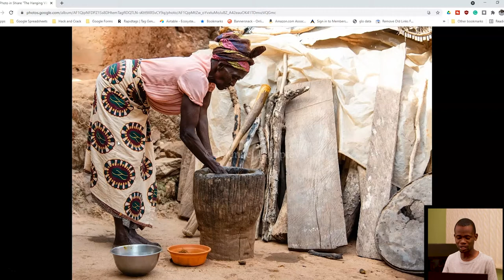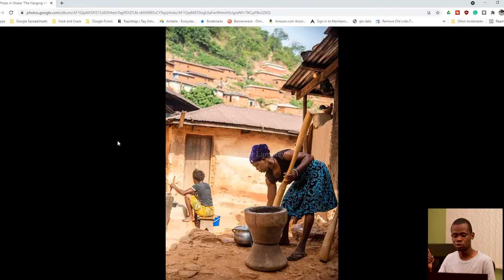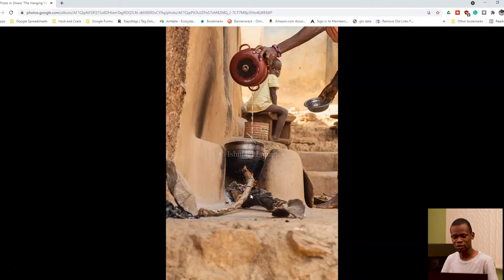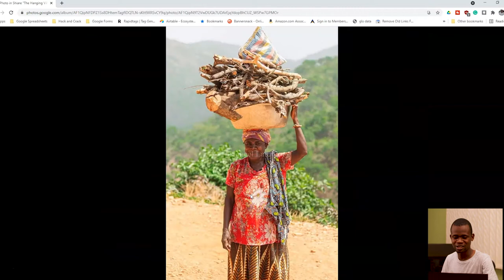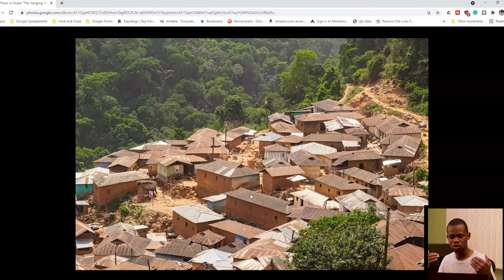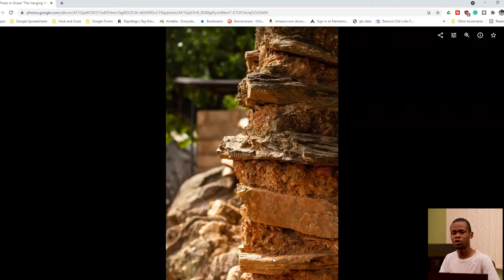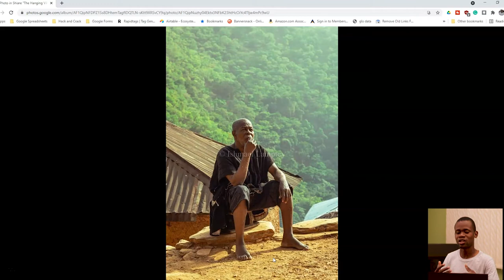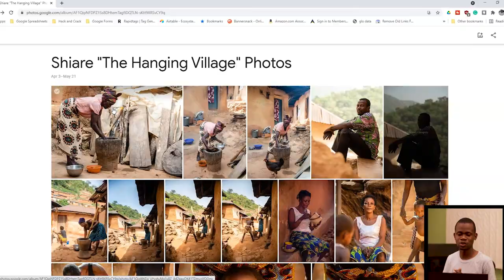Hanging Village in Ghana Photos Reaction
In this video, i tell a story behind most of the Photos we took at The Hanging Village during our second visit which was also when we made a documentary of the place. Each photo is unique and has a unique story to it

to see the actual photos

MTN Mobile Money: 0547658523 Ishmeal Lamptey